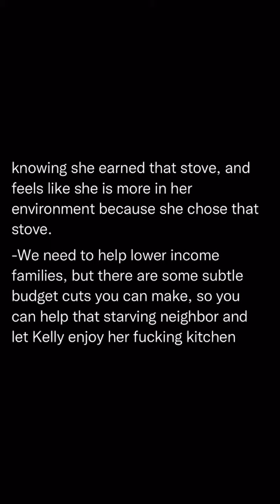A Meme Lordette’s Tweets #22